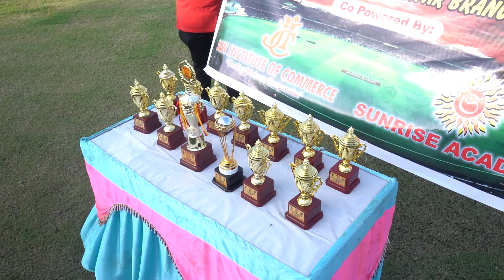St. Joseph's School Inter Class Cricket Tournament (Highlights 1.0)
St Joseph's school hatkeshwar 1st professional Inter Class Cricket Tournament 2024.
this tournament is Co-powered by Jain Institute of Commerce & Sunrise Academy.

Jain Institute of Commerce
(Ahmedabad's No. 1 Commerce Coaching institute)
Sunrise Academy (Here Career Begins)